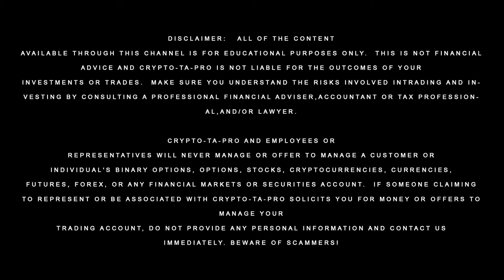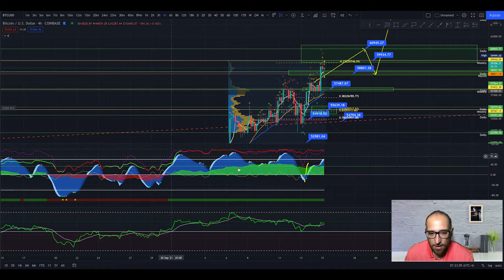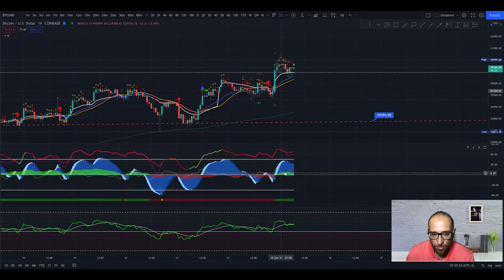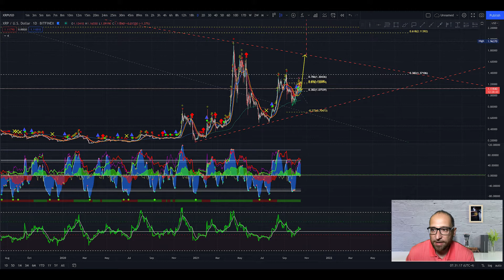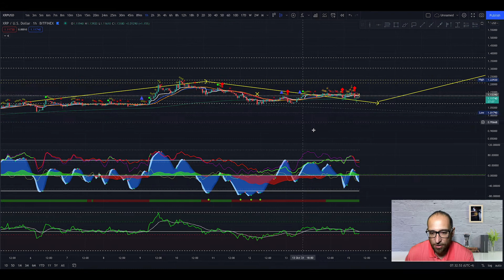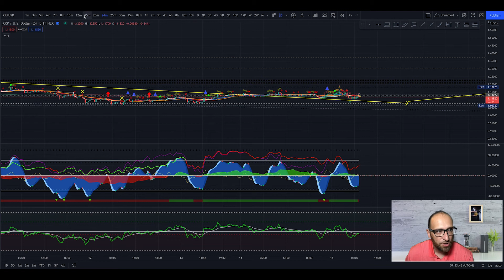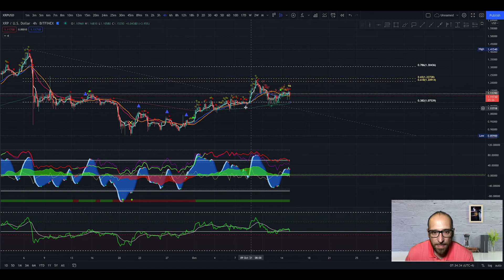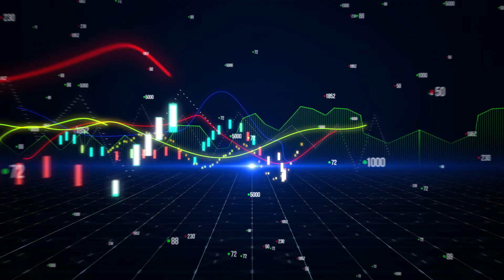🔴 BITCOIN - ETHEREUM - XRP CAMBIERANNO LA TUA VITA PER SEMPRE! NON PERDERTI QUESTO VIDEO!